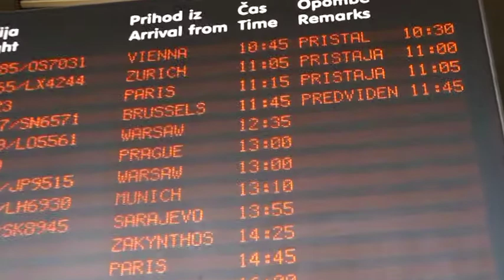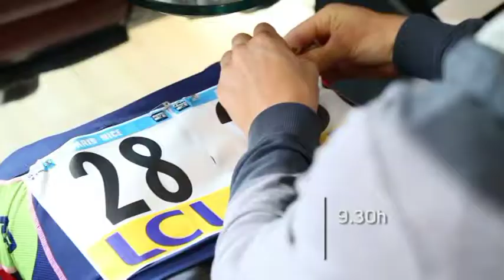Prihod Luke Pibernika z dirka po Franciji - Tour de France 2016